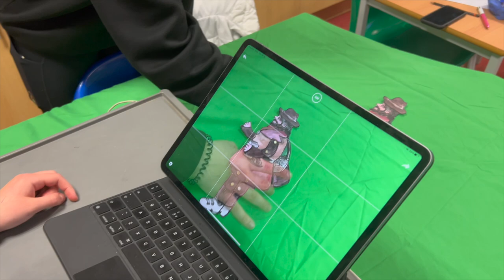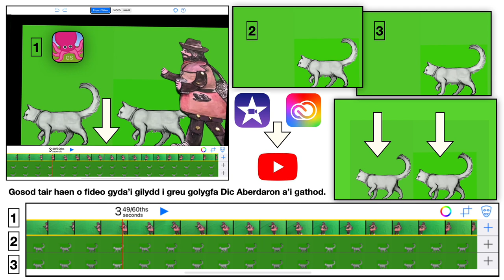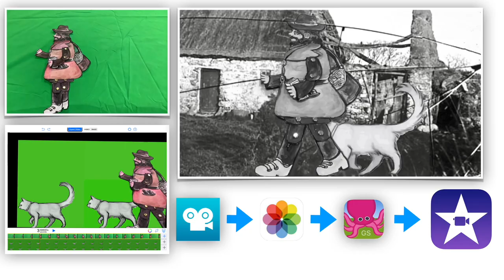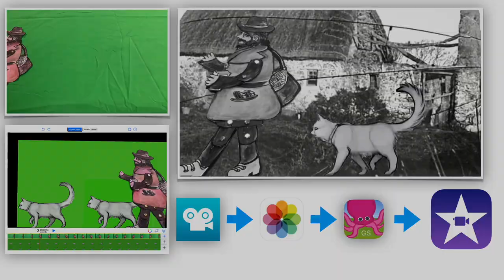Tu ôl i'r llenni - Prosiect Ysgol Botwnnog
Prosiect Ffilm Ac Animeiddio @EisteddfodGenedlaetholCymru